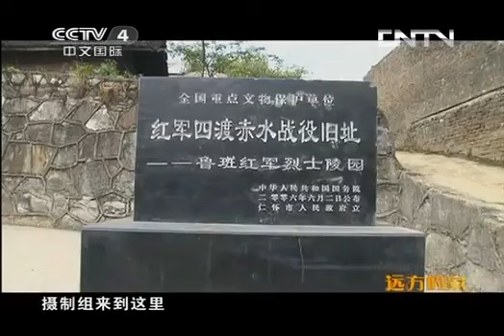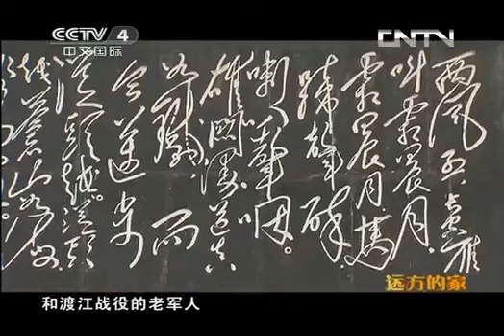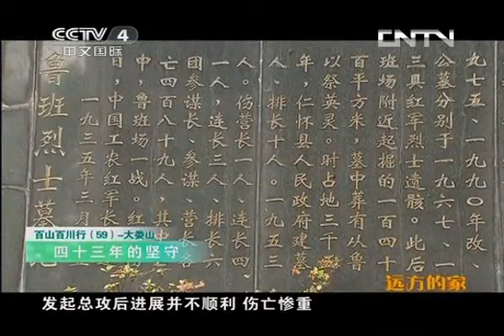《远方的家》百山百川行（59） 大娄山